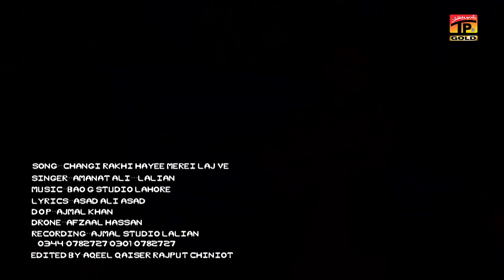Changi Rakhi Hayee Meri Laj Vey (Tappy Mahiye) | Amanat Ali Laliyan | Music Video | Thar Production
In this video, we take you on an exclusive journey behind the scenes, exploring the captivating process of creating music specifically tailored for various media projects.

Join us as we uncover the secrets of this thriving industry, where talented composers, musicians, and producers collaborate to craft the perfect soundtracks for films, TV shows, commercials, and more. Discover the intricate art of composing music that enhances emotions, sets the mood, and captivates audiences.

In this video, we'll explore the history and evolution of production music, from its humble beginnings to its current prominence in the entertainment world. Learn about the diverse genres and styles that encompass production music, and how it caters to a wide range of creative needs.

We'll also delve into the business side of the industry, discussing licensing, royalties, and the role of production music libraries. Gain insights into how music supervisors and content creators find the perfect tracks to enhance their projects, and how production music has become an essential component of the creative process.

Whether you're an aspiring composer, a filmmaker in search of the ideal soundtrack, or simply curious about the inner workings of the music industry, this video is a must-watch. Get ready to be inspired, educated, and entertained as we unravel the magic behind the scenes of the production music industry.